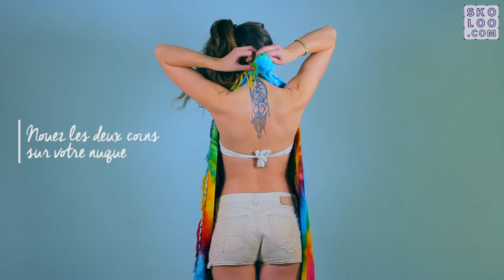Nouer son paréo * Le top Bahamas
Très pratique et décontracté, le top Bahamas se marie parfaitement avec un short.